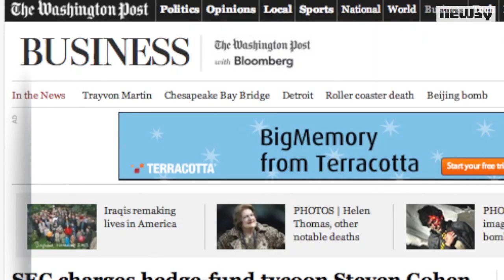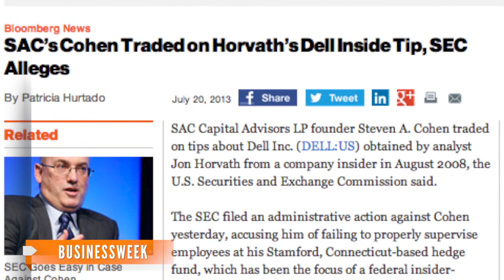SEC Goes After Billionaire Hedge Fund Tycoon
Billionaire Steven Cohen is under the investigation by the SEC for failure to supervise former employees accused of insider trading.